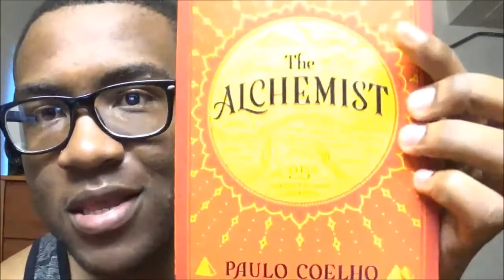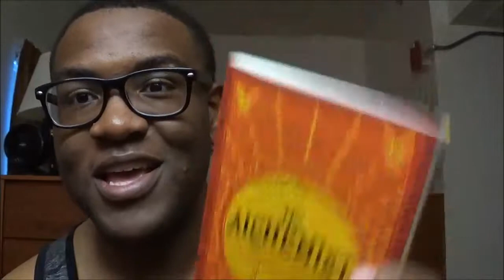Book Review: The Alchemist